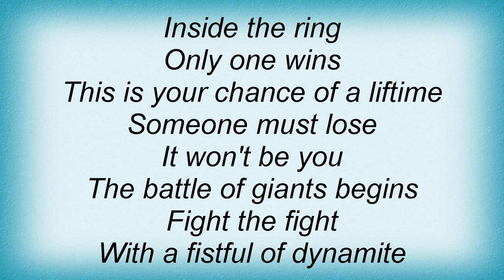Sinner - Fight The Fight Lyrics